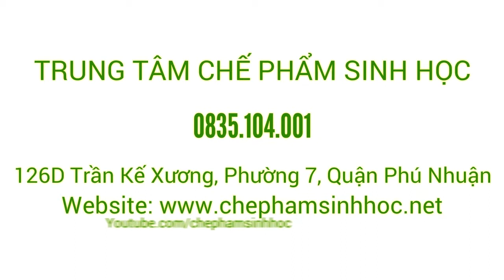Vì Sao Việt Nam khó Tiêu Thụ Nông Sản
Địa chỉ: 32/83 Bùi Đình Túy, P12, Q. Bình Thạnh, TP. HCM